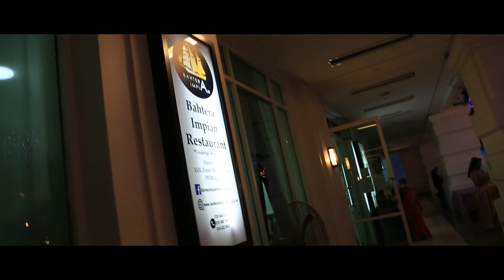SAREVEN ROY+HEMAWATHIY | Reception Cinematic Highlights Video by Jonsel Stuido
Wedding Reception Cinematic Video
by Jonsel Studio